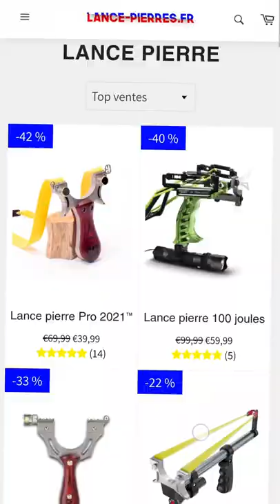Lance pierre ultra puissant 😬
Code de réduction 10% : LP10

Merci d’avoir regardé cette vidéo, si vous chercher un lance-pierre ou munitions et accessoire alors faites un tour sur notre boutique Lance-pierres.fr le plus grand catalogues de lance-pierre sur le marché francophone !